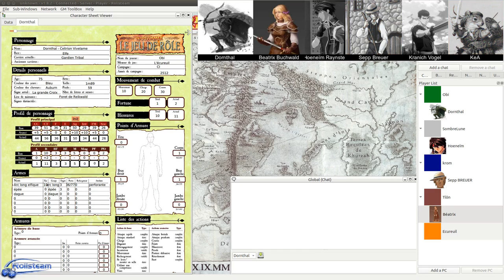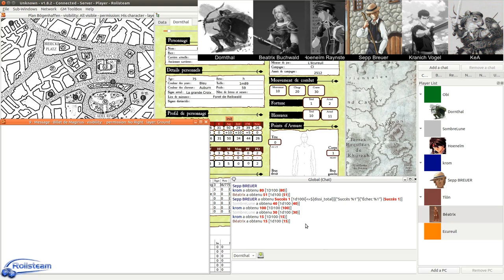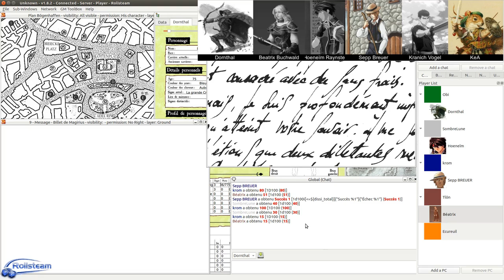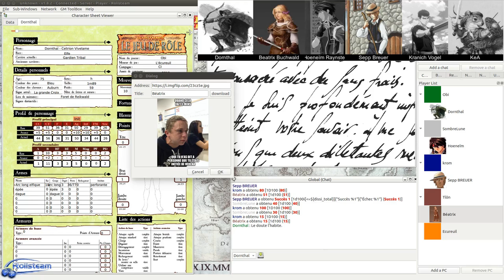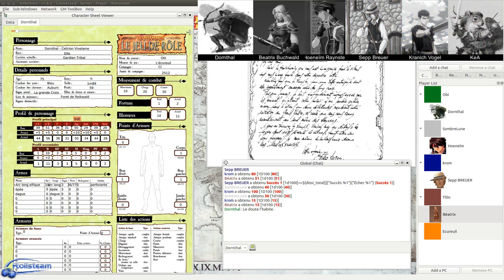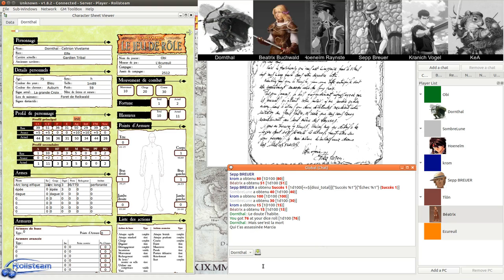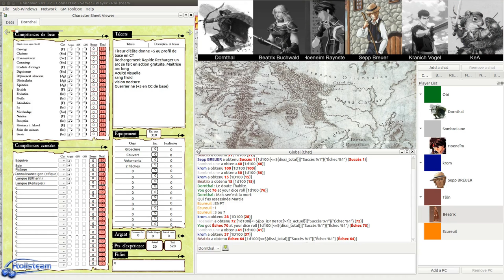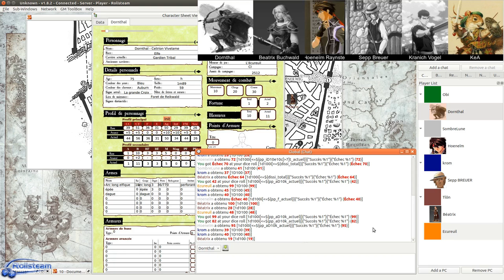JDR - Warhammer - Campagne Impériale - Épisode 16 - Ombres sur Bögenhafen (partie 8) - Rolisteam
Description:
Second scénario de la Campagne Impériale - Révélations, complots, assassinats - Beatrix prête serment à Ranald...